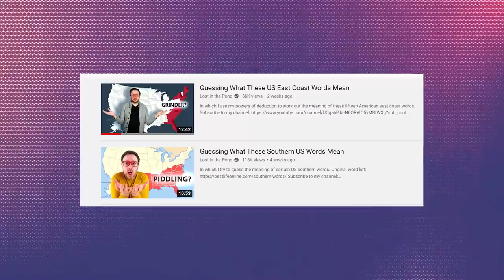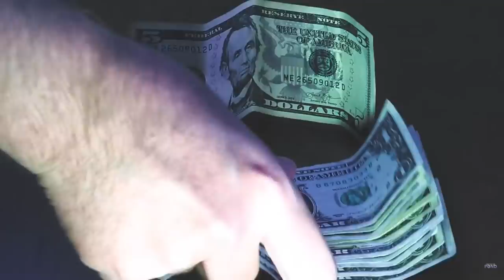Guessing What These US West Coast Words Mean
In which I guess the meaning of fifteen West Coast words from the United States of America.